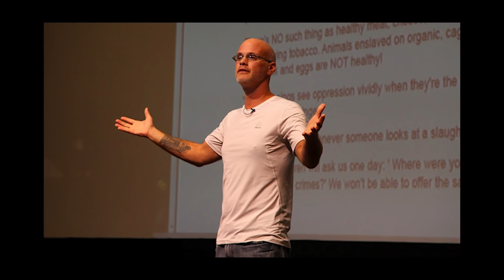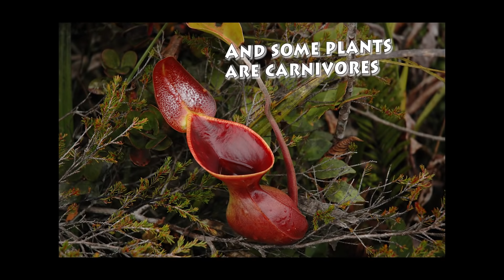8 Reasons Vegans Are Crazy